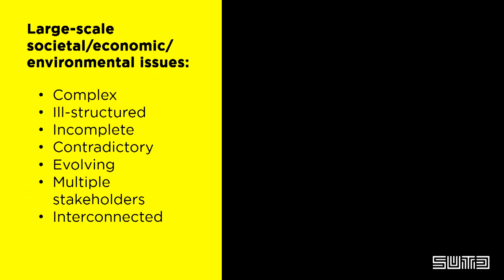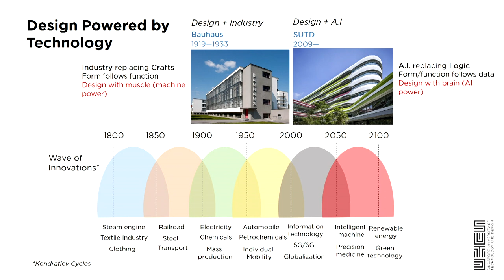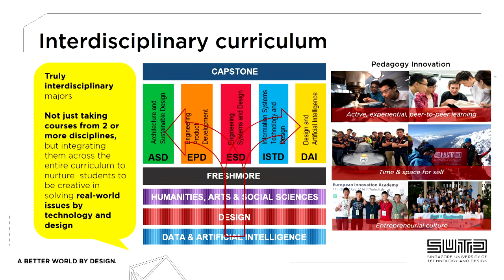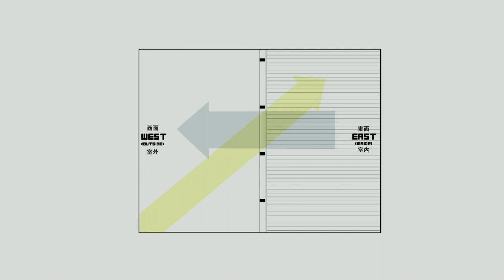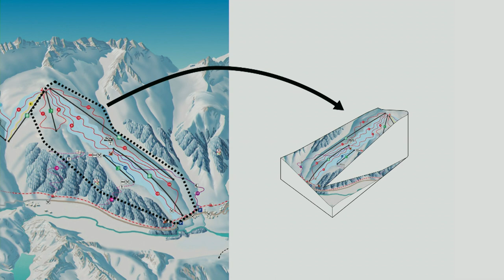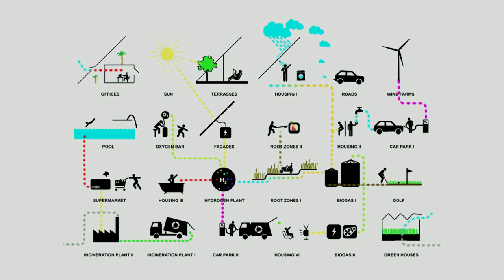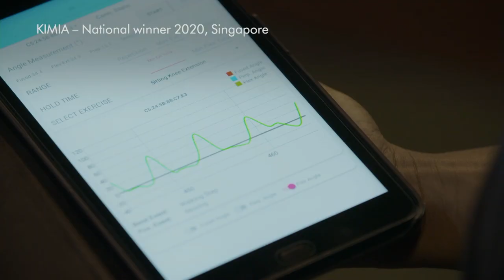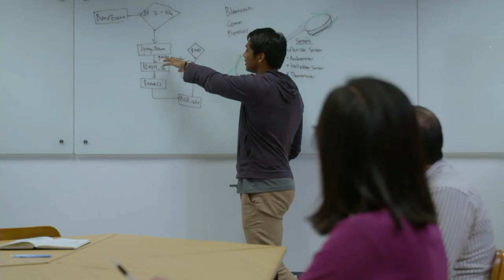SUTD Design Innovation Forum, in partnership with The Straits Times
Join us and watch our inaugural virtual Design Innovation Forum, in partnership with The Straits Times.

Hear from Minister S Iswaran (Minister for Communications and Information & Minister-in-charge of Trade Relations), Professor Chong Tow Chong (President of SUTD), Sir James Dyson (Chairman and Founder of Dyson), Mr Brian Yang (Partner of Bjarke Ingels Group) and Mr Mark Wee (Executive Director of DesignSingapore Council) as they discuss the role of design innovation in various industries and what makes the forefront of design.

Dive deeper into the world of design innovation and explore how we can design for a better world.

Programme

- Introduction by Ms Corinna Choong, Senior Director of SUTD Marketing and Communications

- Opening Address by Mr S Iswaran, Minister for Communications and Information & Minister-in-charge of Trade Relations
      o Why is design innovation important to Singapore? What does it mean for our businesses and society?

- Keynote by Prof Chong Tow Chong, President of SUTD
      o Design, Digital and Interdisciplinarity: Nurturing Future Leaders and Innovators

- Keynote by Mr Brian Yang, Partner of Bjarke Ingels Group (BIG)
      o Giving Form to the Future

- Keynote by Sir James Dyson, Chairman and Founder of Dyson
      o Science, Technology and Design Together

- Fireside chat with Sir James Dyson, moderated by Mr Mark Wee (Executive Director of DesignSingapore Council)

- Panel discussion
Panellists
      o Sir James Dyson, Chairman and Founder of Dyson
      o Prof Chong Tow Chong, President of SUTD
      o Mr Brian Yang, Partner of Bjarke Ingels Group (BIG)
      o Mr Mark Wee (Moderator), Executive Director of DesignSingapore Council

- Closing by Ms Corinna Choong, Senior Director of SUTD Marketing and Communications